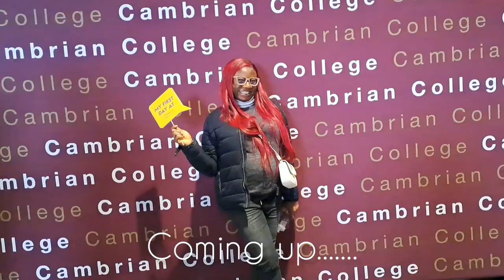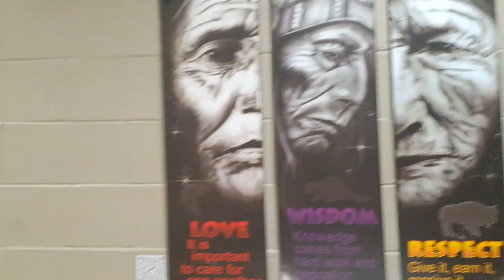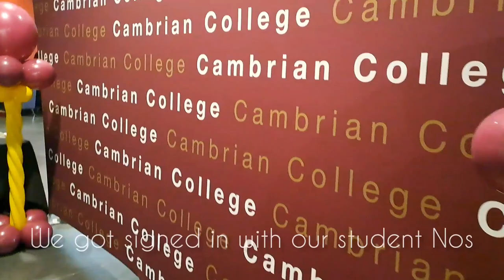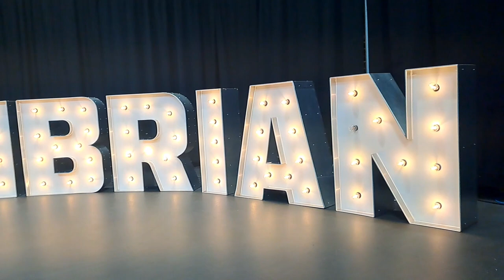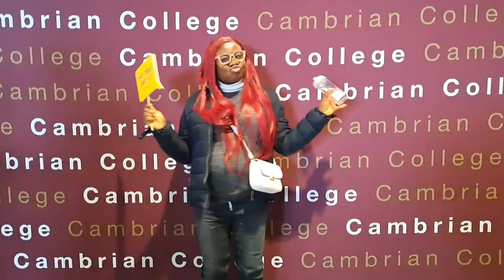ATTENDING MY SCHOOL INTERNATIONAL STUDENT ORIENTATION DAY | CAMBRIAN COLLEGE 🍁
Hey Fam! In this video, I filmed my school's international student orientation program.